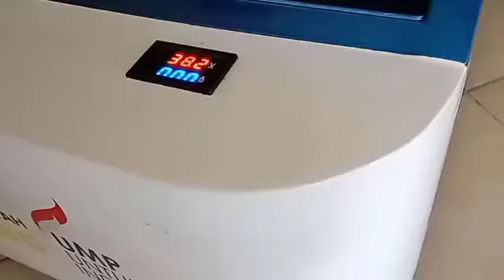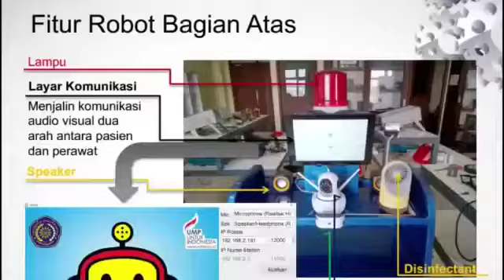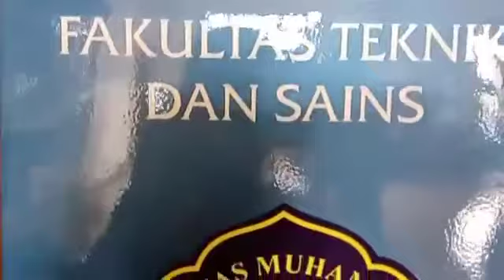ROSITA: Robot Pengurang Potensi Penularan Virus dari Pasien Covid-19 kepada Perawat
Universitas Muhammadiyah Purwokerto membuat Rosita, Robot Asisten Perawat, untuk pelayanan di ruang isolasi bagi pasien penderita Covid-19. Konsep robot ini mengurangi potensi penularan dari pasien ke perawat.

Fakultas Agama Islam Universitas Muhammadiyah Purwokerto terdapat 3 Program Studi (Prodi) yakni Prodi Pendidikan Agama Islam S1, Prodi Hukum Ekonomi Syariah S1, dan Magister Pendidikan Agama Islam (S2). Informasi pendaftaran mahasiswa baru klik